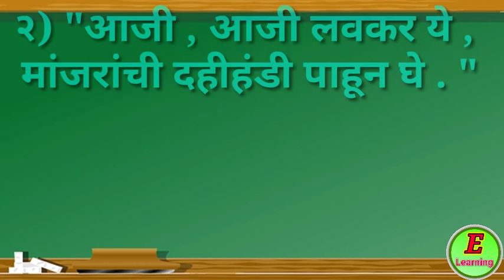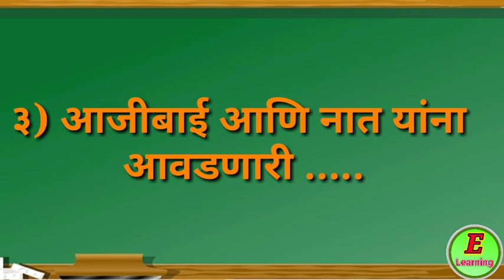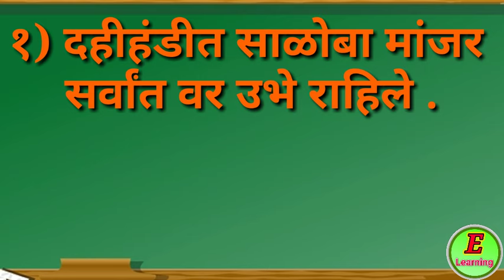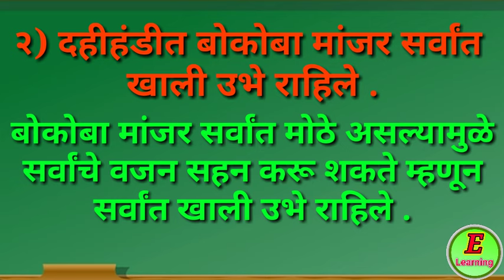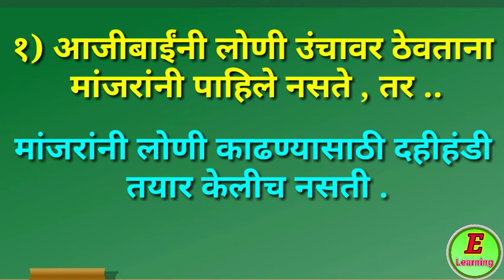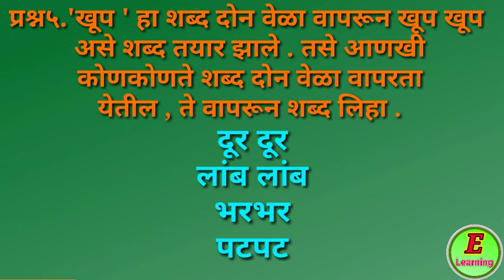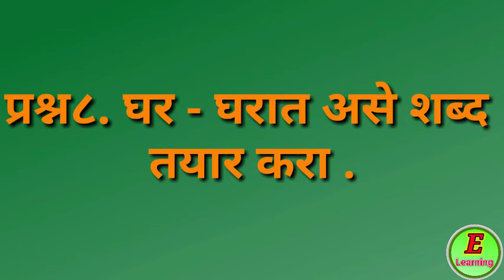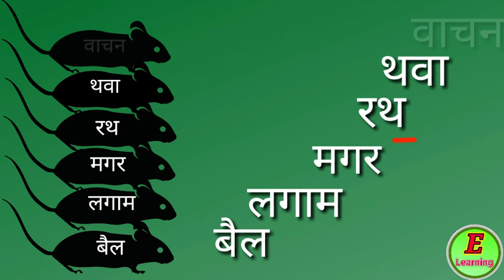मांजरांची दहीहंडी -स्वाध्याय। इयत्ता - दुसरी । विषय - मराठी। Manjaranchi Dahihandi Question।Std-2nd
२४.मांजरांची दहीहंडी -स्वाध्याय
इयत्ता - दुसरी
विषय - मराठी

आणखी टेस्ट आणि बरेच काही